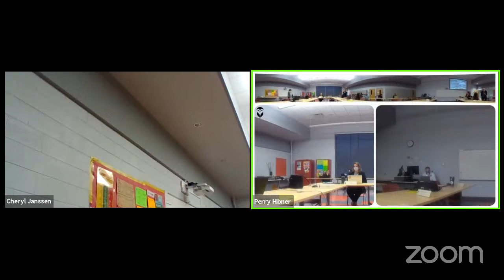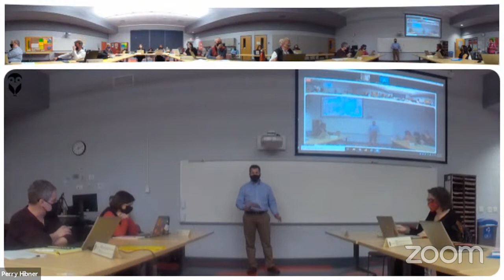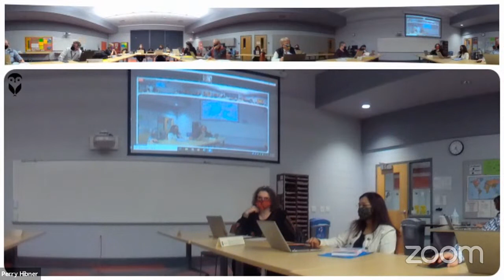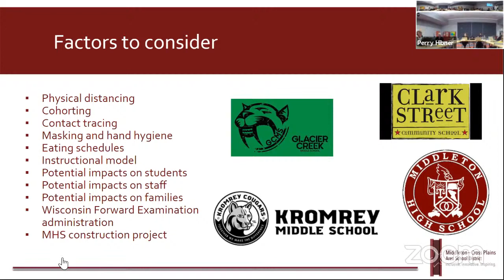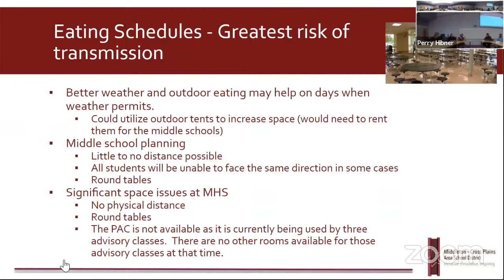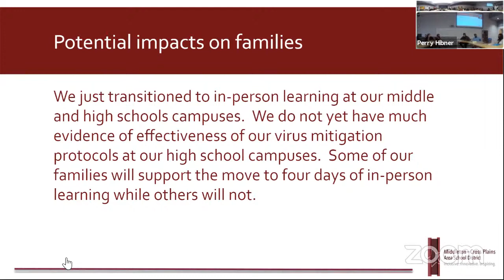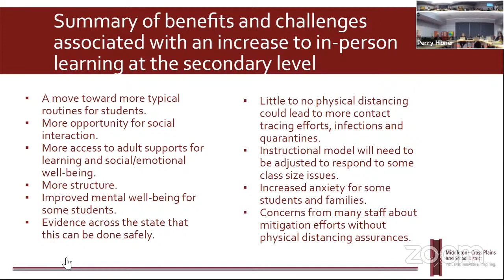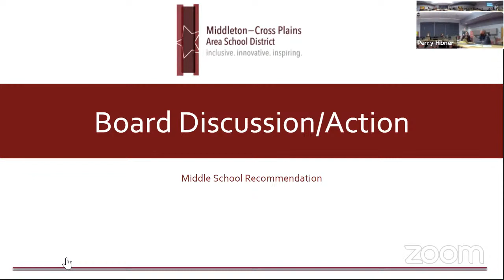March 22 School Board Meeting